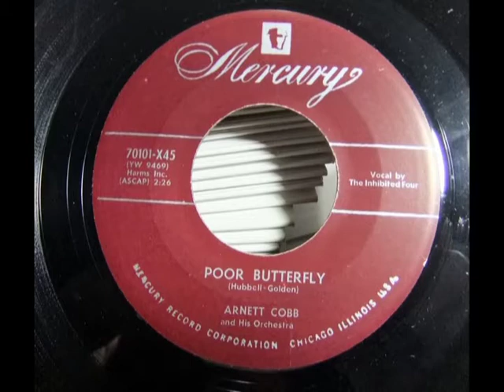1953 R&B Vocal Group ~~ INHIBITED FOUR & ARNETT COBB - Poor Butterfly - MERCURY 70101 USA 1953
HQ from USA 45 pictured ~~~ Good Vocal Group sound, "That Cat Was High", not some ballad or jazz instro it suggests. Cool R&B Vocal group with a jazz edge to the sound & some bass notes to wake you up too. B side is a mellow loungey sax instro 'Congratulations To Someone'. A real unknown 45 here as who's think mellow sax man Arnett Cobb would have a vocal group like this.